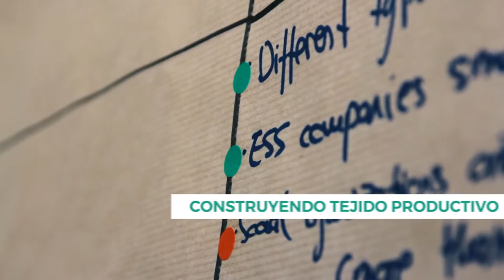COMESS - I CONGRESO MADRILEÑO DE ECONOMÍA SOCIAL Y SOLIDARIA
Las diferentes realidades de la Economía Social y Solidaria, empresas, cooperativas, asociaciones, fundaciones, trabajadoras, trabajadores, consumidoras y consumidores de la Comunidad de Madrid estamos invitadas a participar de un momento de encuentro y reflexión.

¿DÓNDE Y CUANDO?

24 Y 25 de marzo en el Centro Cultural Eduardo Úrculo / Plaza de Donoso 5 - Tetuán, Madrid.

MÁS INFO